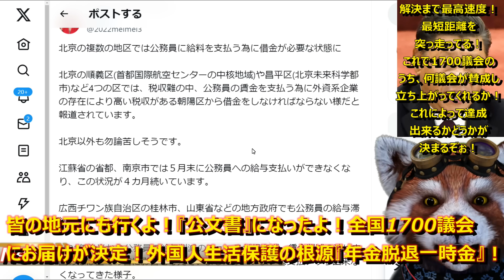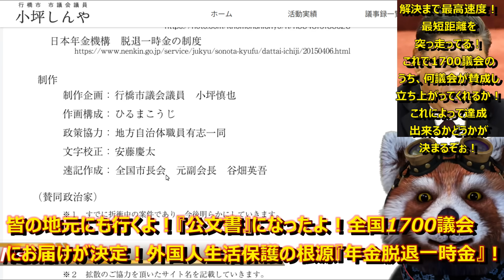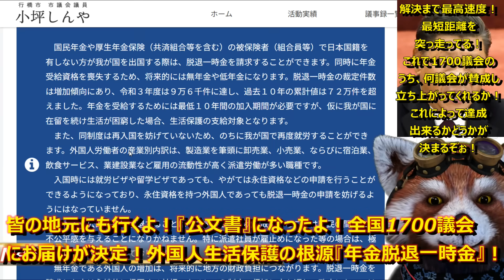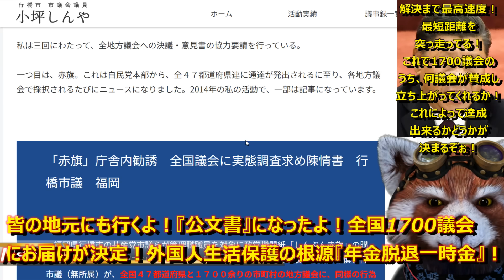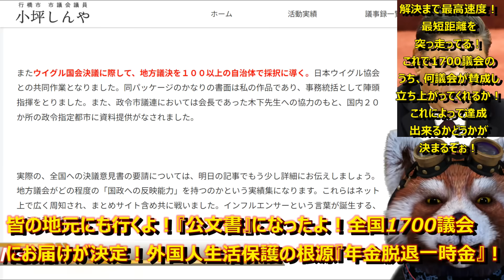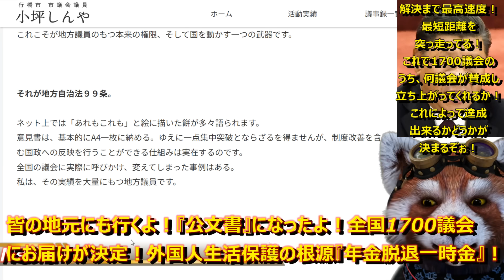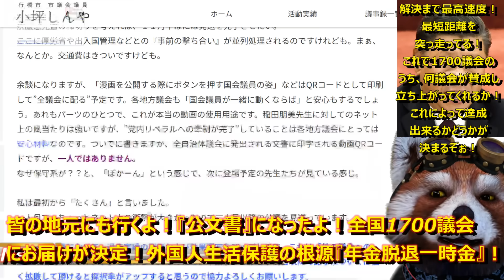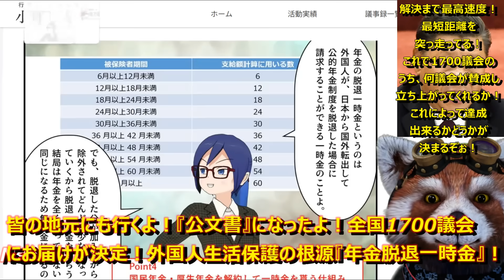【みんなの地元に行くよ♪『年金脱退一時金』問題が『公文書』になったぞ！全自治体を財政破綻から救う為全国1700議会に拡散開始！】さぁ最短距離で活動開始！外国人生活保護問題の根源『年金脱退一時金』問題！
■漫画で分かる外国人生活保護と年金脱退一時金♪
■遂に採択された『意見書』メッチャ面白いよ♪

しゃぁぁぁぁぁぁぁぁぁ！！！
デカい壁を一つ越えたぞ！！！！
遂に、年金脱退一時金問題が「公文書」として
日本全国へ配布されるぞ！！
岸田の基にも届くって凄くないですか？
岸田もこの漫画読むんだぜ（笑）
いやもう、最高速度でゴリゴリに進む政治って
たまんねーぜ！！！！

●編集ソフト
①PowerDirector 20 Ultimate Suite 通常版

●キャプチャ
①avermedia2puls